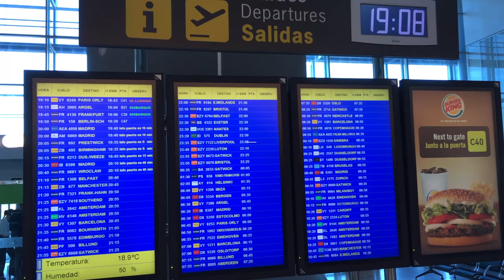TREVI FOUNTAIN - SHORT TOUR - ROME ITALY - 4K TRAVEL GUIDE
Italy, Rome Trevi Fountain is the most beautiful fountain in Rome. Measuring some 20 meters in width by 26 meters in height, Trevi Fountain is also the largest fountain in the city. The origins of the fountain go back to the year 19 B.C

The Trevi Fountain (Italian: Fontana di Trevi) is a fountain in the Trevi district in Rome, Italy, designed by Italian architect Nicola Salvi and completed by Pietro Bracci. Standing 26.3 metres (86 ft) high and 49.15 metres (161.3 ft) wide, it is the largest Baroque fountain in the city and one of the most famous fountains in the world. The fountain has appeared in several notable films, including Federico Fellini's La Dolce Vita and the eponymous Three Coins in the Fountain.

The fountain at the junction of three roads marks the terminal point of the "modern" Acqua Vergine, the revived Aqua Virgo, one of the aqueducts that supplied water to ancient Rome. In 19 BC, supposedly with the help of a virgin, Roman technicians located a source of pure water some 13 km from the city. (This scene is presented on the present fountain's façade.) However, the eventual indirect route of the aqueduct made its length some 22 km. This Aqua Virgo led the water into the Baths of Agrippa. It served Rome for more than 400 years.

All sights in rome:
termini station, basilica of santa maria maggiore, colosseum, colosseo, ancient Rome,
circo massimo, circus maximus, vaticano, fontana di trevi,
piazza di spagna, historic center rome, pompeii, national
what to do in rome italy, sightseeing rome.
What to do in Rome
What to see in Rome
What to eat in Rome?
What is the best pizza in Rome
What to do in Rome on a city-break
What to do in Rome for 1 weekend
Where to eat in Rome
Where to stay in Rome